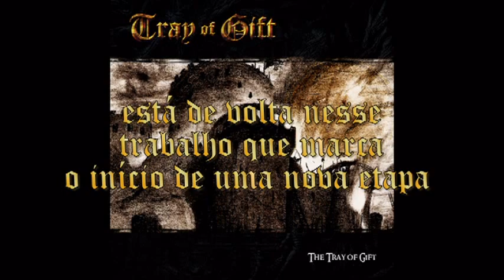Tray of Gift - Lançamento oficial The Tray of Gift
Está disponível o primeiro álbum da banda Tray of Gift, pela Cogumelo Records.